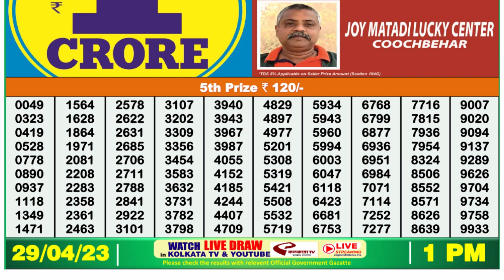Nagaland Lottery Sambad Live 1pm 29.04.23